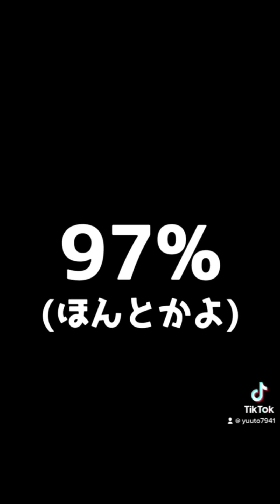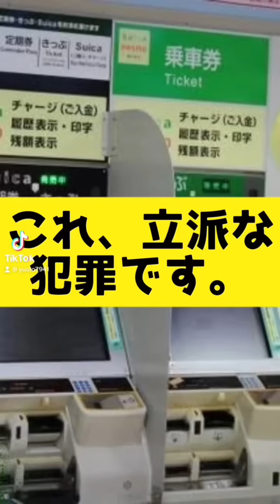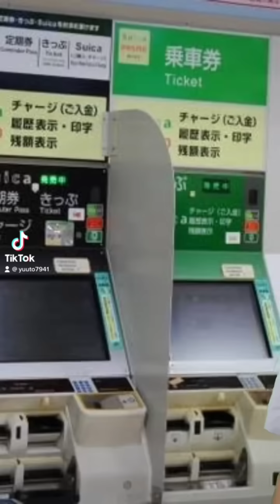【まとめ】様々なshorts動画を総まとめ！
大阪公演の予約はこちらから！👇🐙

👇たくメトのメトロセントラル👇🚃

鈴木メトロです！Ⓜ️👮🏼
観て頂いてありがとうございます🫶🏼🐻‍❄️
今年中に必ず50万人いきます！🔥🙆‍♂️

🔴YouTubeのお仕事、コラボ依頼は下記の
アドレスまでご連絡ください。↓↓